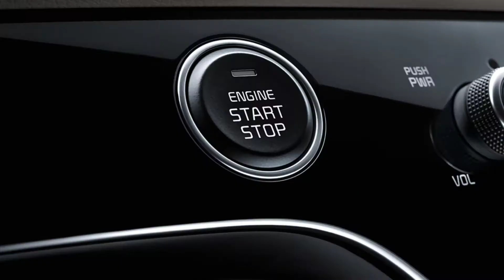Kia (QL)Sportage Photographic image 기아 QL스포티지 사진모음